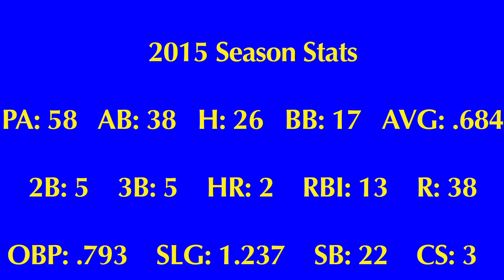Elias Diaz de Leon Player Profile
Clips of Andres Elias Diaz de Leon, Senior, #2

Bell Multicultural High School
Griffins Baseball
Washington, DC